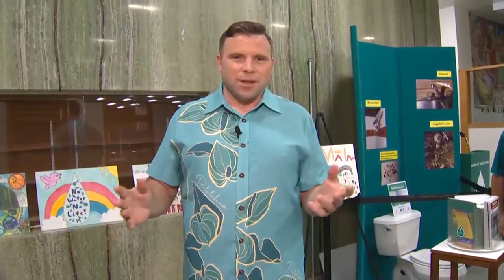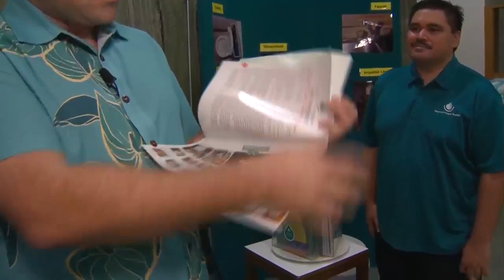With water conservation top of mind, BWS hopes to educate, inspire change in youth through art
The Board of Water Supply is holding it's annual Water Conservation Week Poster and Poetry Contest for Oahu students. Deadline to submit is Feb. 28.